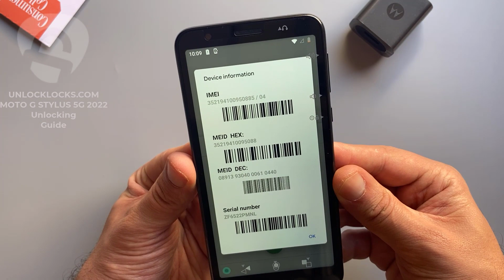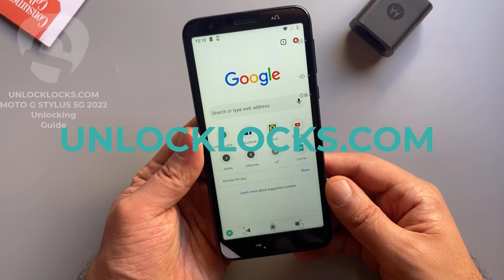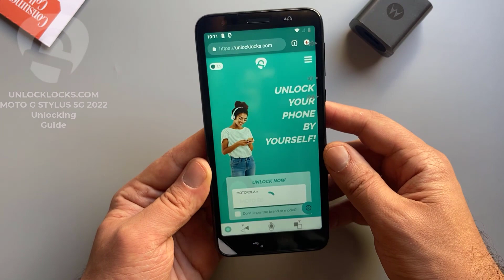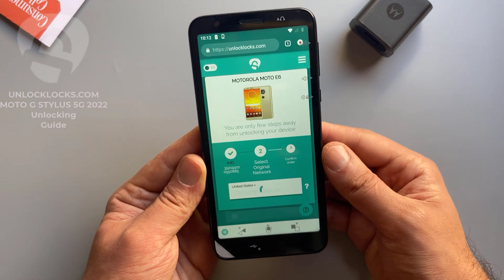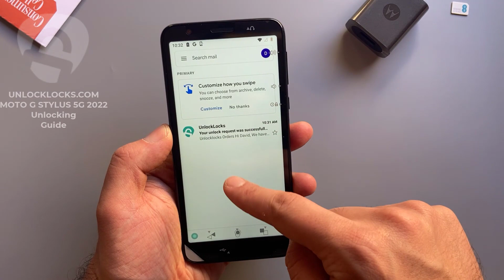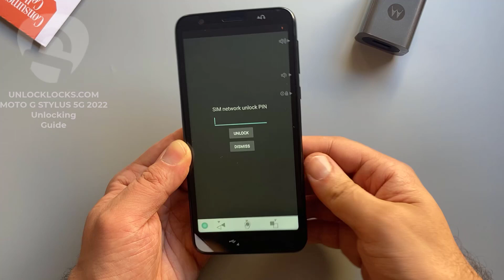How To Unlock Motorola Moto G Stylus 5G 2022 by Unlock Code - UNLOCKLOCKS.com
This video is about showing how you can SIM/Carrier unlock your Motorola Moto G Stylus 5G 2022 device by unlock code to allow the use of any Carrier's SIM Card in your phone. the whole procedure is simple, at first you you need to dial *#06# on your device to get the IMEI number then you have to obtain the unique unlock code of your phone. Once the unlock code is arrived to your email (usually it takes from 1 to 2 hours) you should remove the original SIM Card from your phone and insert a SIM Card from different network, your device will prompt you to enter the unlock code you received enter that code and you're done. that'll. you can find more information about that in the link below.

All Motorola Moto G Stylus 5G 2022 variants are supported.